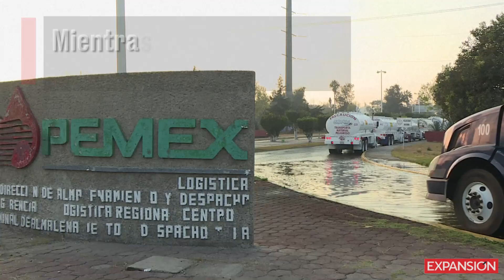El drama de Pemex por el futuro de su nueva refinería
López Obrador, Hacienda y Energía han dicho versiones distintas sobre la construcción de la refinería en Dos Bocas, Tabasco colocando en incertidumbre el futuro de la petrolera nacional.